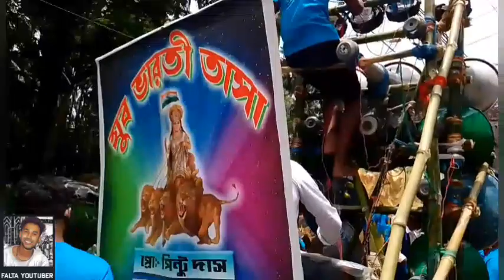Diamond harbour Kali Puja 2022|Daimond Hurbar Harindanga Kali Puja 2022